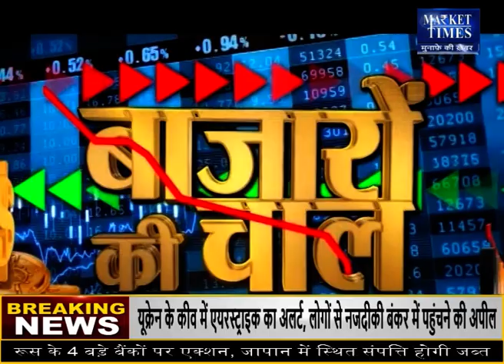किस कृषि फसल में आने वाली है तेजी